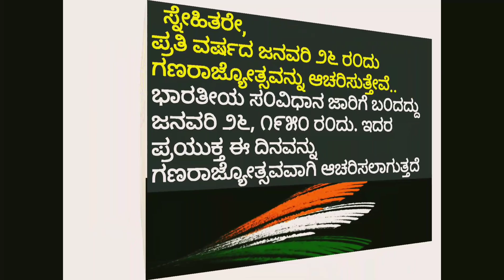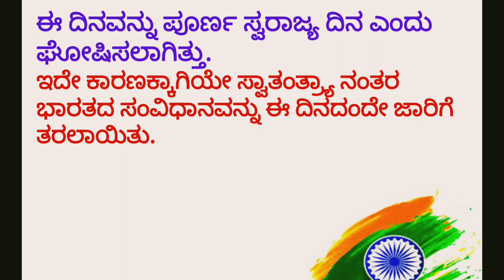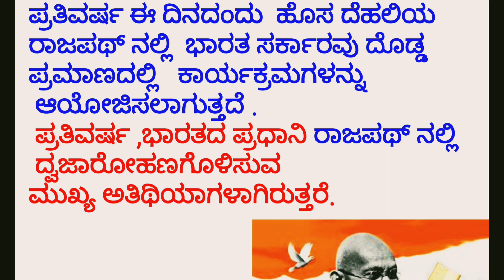ಗಣರಾಜ್ಯೋತ್ಸವದ ಭಾಷಣ -Republic Day Speech in Kannada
Republic day Speech in Kannada  ಗಣರಾಜ್ಯೋತ್ಸವ ದಿನದ ಬಾಷಣ